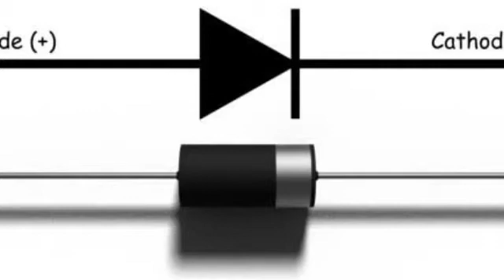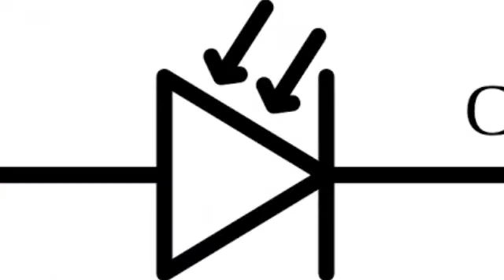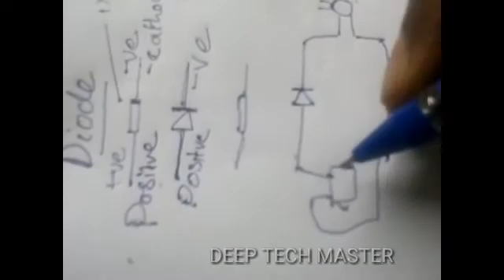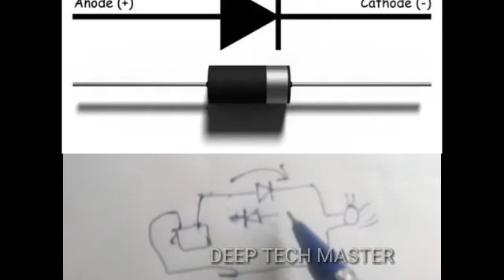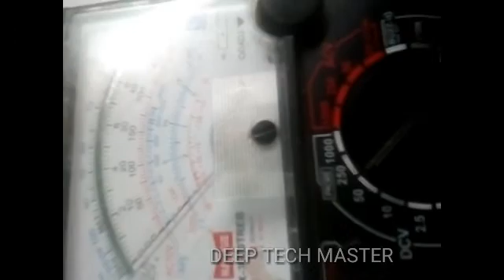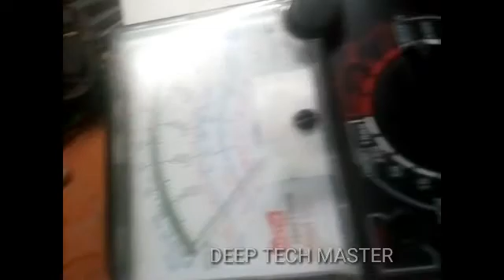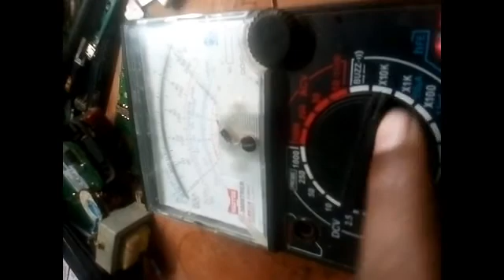എന്താണ് ഡയോഡ്, എങ്ങനെ ചെക്ക് ചെയ്യാം. WHAT IS DIODE, HOW TO CHECK IT, WORKING , TESTING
Hello guys this video I am telling about diode's. How to work diodes, How can test diode . everything telling about diodes... please watch it carefully
 Don't miss it... this is the main video